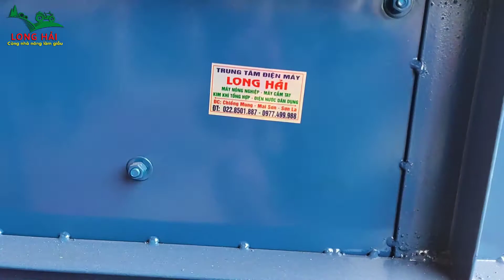Máy tuốt lúa mini mới nhất 2022 - new mini thresher | Điện máy Long Hải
Điện máy Long Hải xin gửi tới các bác video quá trình kiểm tra máy tuốt lúa mini LH05-2022 để gửi đi cho các bác khách hàng đã đặt hàng ở các tỉnh Đăk Lăk, Đăk Nông, Gia Lai, Kon Tum thuộc khu vực Tây Nguyên.

Địa chỉ cở sở chính: Chiềng Mung – Mai Sơn – Sơn La

Nếu các bác có nhu cầu sử dụng và tư vấn về máy nông nghiệp các loại vui lòng liên hệ chúng tôi để được hỗ trợ nhanh chóng và chu đáo nhất.

Đừng quên nhấn đăng ký kênh youtube của Điện Máy Long Hải để nhận nhiều video hay và hữu ích liên quan đến sử dụng, sửa chữa và bảo dưỡng máy nông nghiệp mới nhất.

© Bản quyền thuộc về Điện Máy Long Hải
© Copyright by Dien May Long Hai Production ☞ Do not Reup